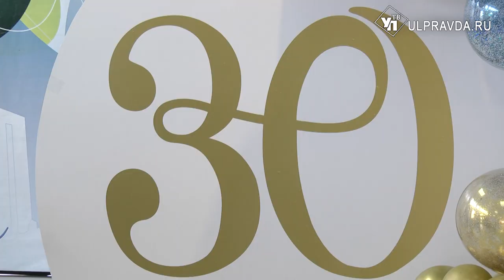Прославленный «Экситон» отметил 30-летие на сцене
Шум за кулисами, бесконечные разминки, переодевания и последние штрихи по макияжу. Коллектив Ульяновского эстрадного балета «Экситон», которому исполнилось 30 лет со дня создания, готовится к выходу на сцену. Юные танцоры вновь спешат порадовать своим искусством преданных поклонников.